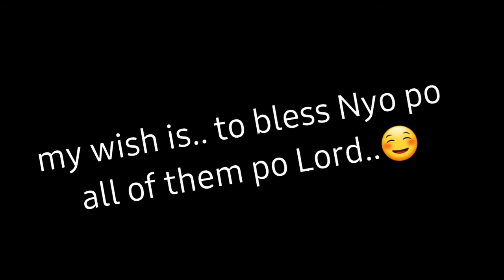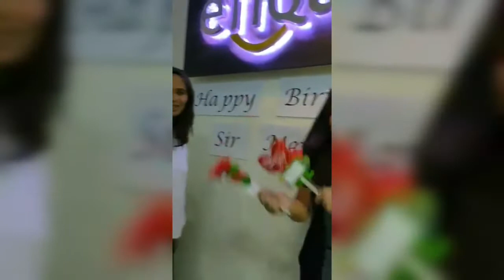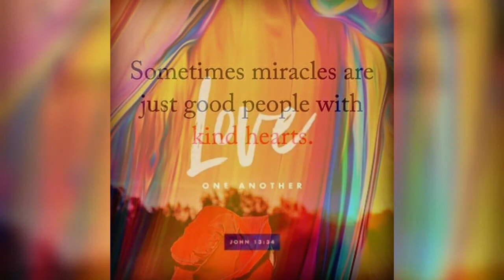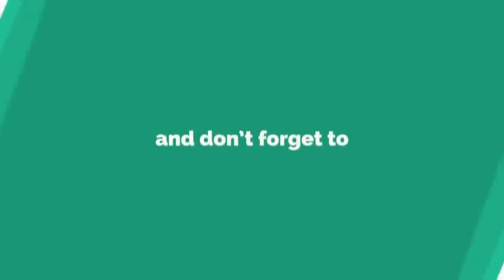menjogamiebearvlogs 11.17.19 happy birthday boss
thank you LOs & MIC for the happy birthday 11.17.19 vlog converge